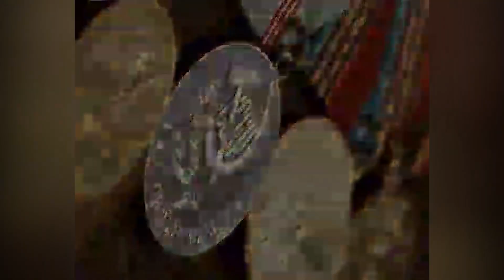Встань за веру, Русская земля! Леонид Литвиненко.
Встань за веру, Русская земля!
Исполняет Леонид Литвиненко
Музыкальный марафон посвященный 75-летию Победы в Великой Отечественной Войне